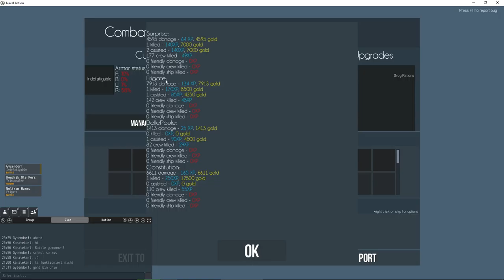Naval Action PvE fun with RTS & SKUA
Members of the two german clans in the kingdom Denmark-Norway plays PvE missions